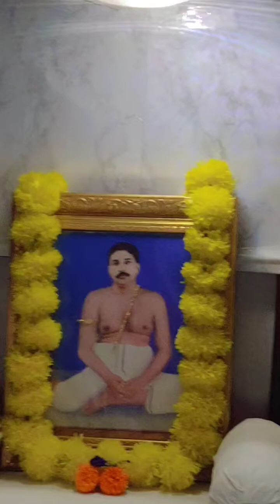শরীরটা এতটা খারাপ যে আজকে আবার ব্লাড নিতে হলো দেখো bengalivlog enjoy bengali #